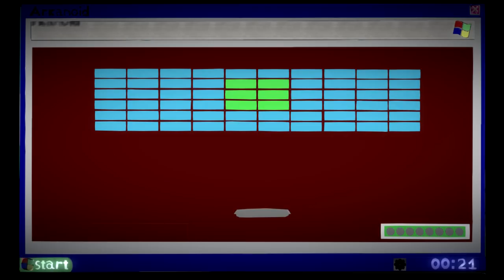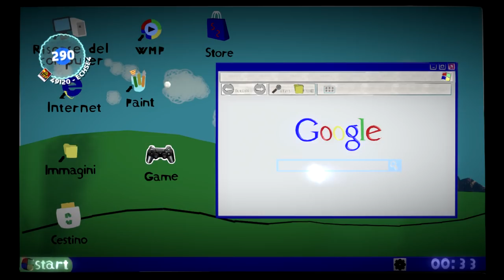LittleBigPlanet 2 - Windows XP Home Edition Official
Level: Windows XP Home Edition Official v3.21
Creator: Fabix

Game: LittleBigPlanet 2
Console: PlayStation 3

Rate: 8.3/10

PS3, lbp2, Fabix, Video Game, Computer, sony, level, little big planet 3, operating, playstation3